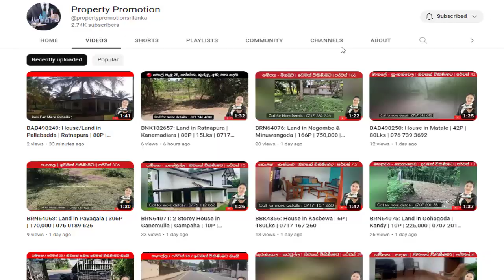BAB498428: House in Hanwella | Colombo | 10P | 20Lks | 0722 812 484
කොළඹ දිස්ත්‍රික්කය

කළුඅග්ගල / හන්වැල්ල

⚠️️ඉතා ඉක්මනින් විකිණීමට අවශ්‍ය ව ඇත

◼ පර්චස් 10

◼ මිල රු.2 000 000

◼ 69/1,ප්‍රදීප උයන,ලබුගම පාර,කලුඅග්ගල,හන්වල්ල

▪️ප්‍රධාන මාර්ගය අසලම ඉඩම පිහිටා තිබේ

▪️සියලු පහසුකම් අතේ දුරින්😍

▪️පිරිසිදු ඔප්පු✅

පහල ගෙදර,

එක වාඩි කාමරයක්.

එක කුස්සියක්.

වරෙන්ඩා එකක්.

එක් නාන කාමරයක්.

නිදන කාමර දෙකක්.

Onw කෑම කාමරය.

උඩු මහලේ,

නිදන කාමර දෙකක්, එකක් සම්පූර්ණයි.

කුස්සියක්.

බැල්කනියක්.

Home - kaluaggala 1km .

Home - hanwella 5km.

Home - salawa hospital 20min. Awissawella general hospital 45min.

Kahena waga railway station 3km.

Near school - St.Jone bosco 1km, Hanwalla rajasingha collage 5km.